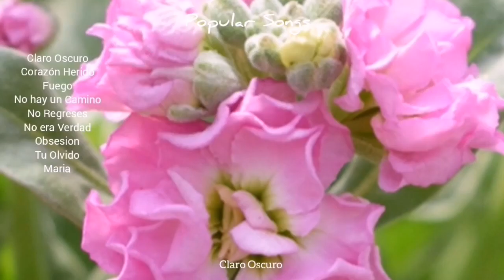FUEGO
Categorías
Instrumental
Orquestada
Electrónica
Romántica
Original
Lírica